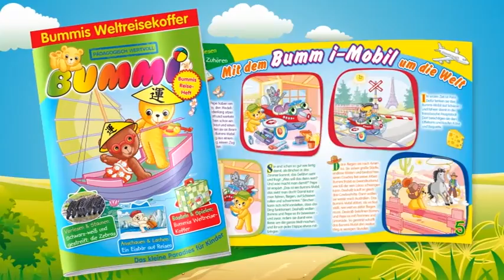BUMMI Ausgabe 09/12. EXTRA: Bummis Geige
BUMMIS REISE-HEFT!

Dein Extra: Bummis Geige

Großer Bastelbogen: Bummis Weltreisekoffer

Dein Klitzekleines Märchenbuch: Ein Eisbär auf Reisen

Lustige Reimgeschichte: Der Gipfelstürmer

FREU DICH AUSSERDEM AUF VIELE TOLLE RÄTSEL, WIMMELBILDER UND MALSPASS!